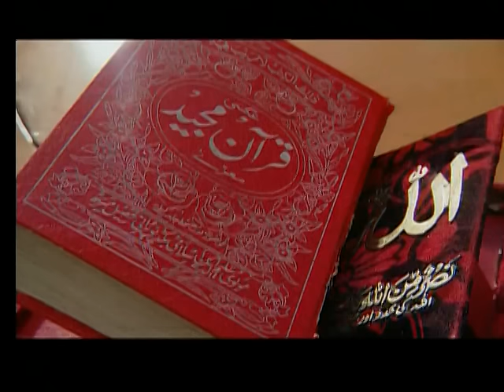Main So Jaoon Ya Mustafa [Full Song] Khwaja Faiz Ka Dariya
Song: Main So Jaoon Ya Mustafa
Album: Khwaja Faiz Ka Dariya